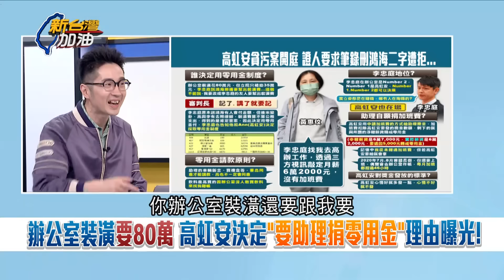小兔直接給高虹安一擊必殺! 高虹安涉貪案新進展 卓冠廷曝小兔證詞重要性 高連買自己書都要用公積金? 卓狠批: 高就是蕭貪｜許貴雅 主持｜【新台灣加油 精彩】20240328｜三立新聞台